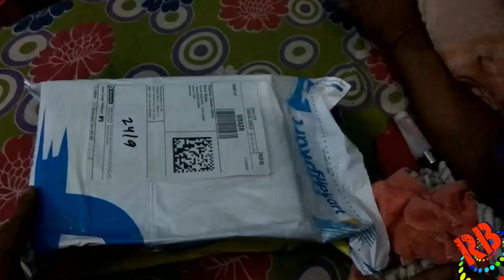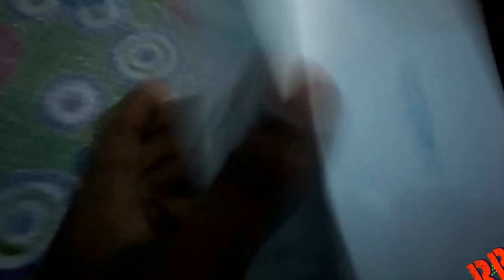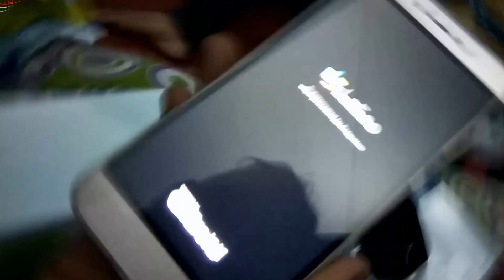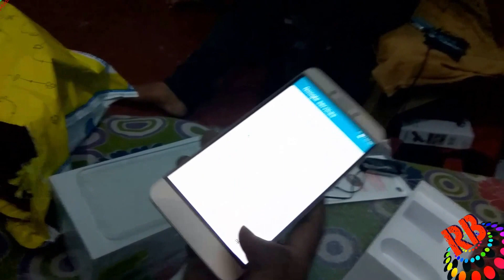LETV LeEco Le 1S UNBOXING/HANDS ON [HINDI]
LeEco le 1s unboxing